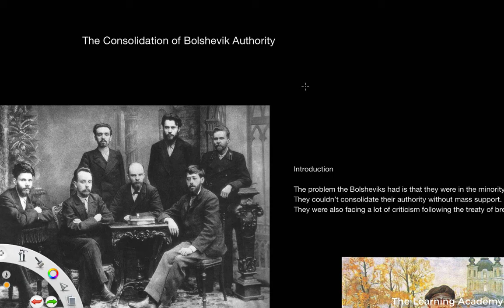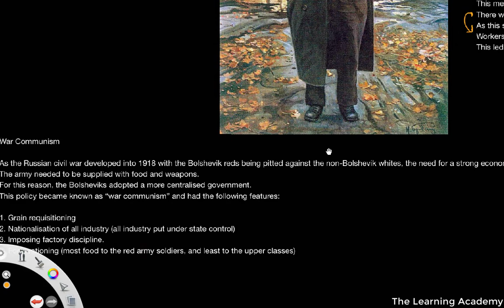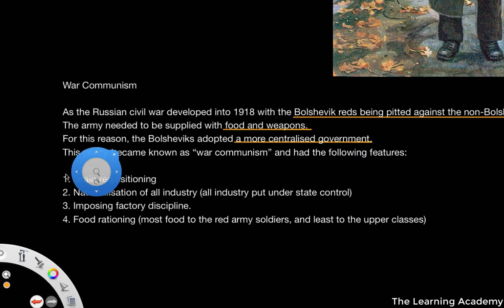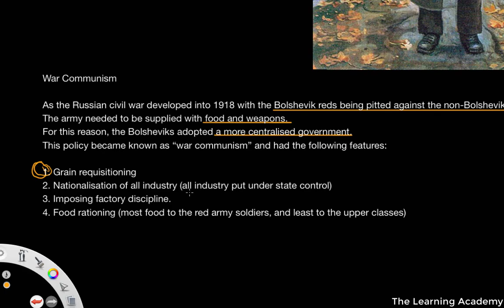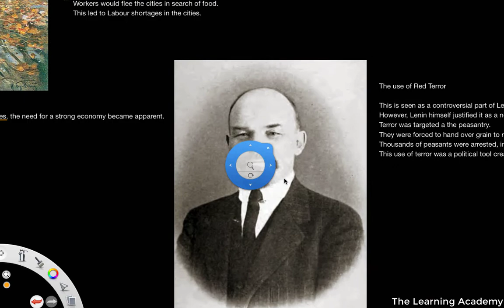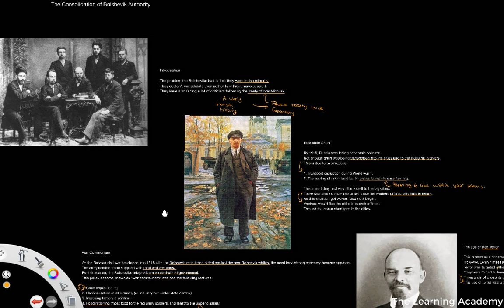Lenin's Consolidation of Power - A level History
In this lesson we shall discuss how Lenin was able to consolidate his power and establish a centralised economy known as "war communism" to win the Russian civil war. We also look at Lenin's use of terror to establish Bolshevik authority.

- C. Corin & T. Fiehn, AQA A Level History: Tsarist and Communist Russia 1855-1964 (Hodder Education, 2015).
- M. Scott-Baumann, My Revision Notes: AQA AS/A-Level History: Tsarist and Communist Russia, 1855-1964 (Hodder Education, 2017).
- S. Waller, Oxford AQA History for A Level: Tsarist and Communist Russia, 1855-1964 (Oxford University Press, 2015).

aqa history, russian history, a level russian history, tsarist and communist russia, russian dictatorship, lenin, stalin, russian civil war, bolshevik party, consolidation of power, red terror, war economy, communist russia, soviet union